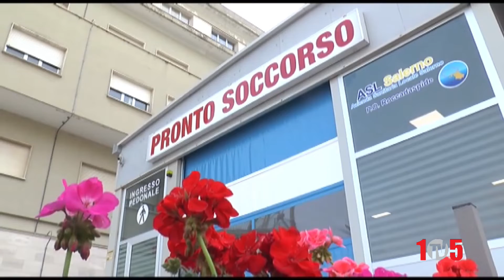INT GIROLAMO AURICCHIO OSPEDALE ROCCADASPIDE 13MAG